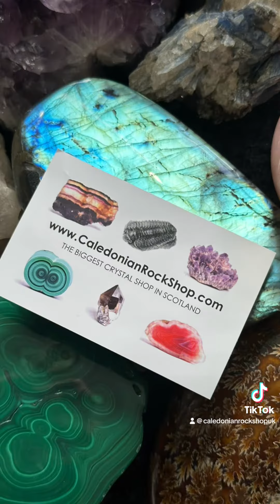Cova de s'Aigua - Menorca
The Cova de s'Aigua, located in the old Perelleta area of Cala Blanca, is a natural karst cave formed during the Miocene in the calcareous rock that makes up the southern side of the island; it is of great archaeological and geological interest. This cave is one of the most important natural cave systems in Menorca. The guided tour takes 45 minutes. It is one of the smallest caves I have visited - but still worth it !